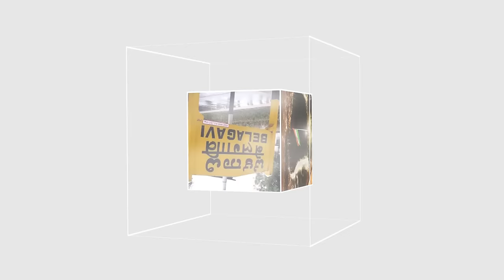ITTEHAD NEWS | BELGAUM |-TURKEY ME BHARAT SE GAYE LABOURO KO MARNE KI KOSHISH..!! (06-12-2023)